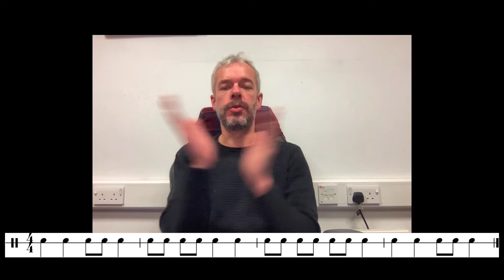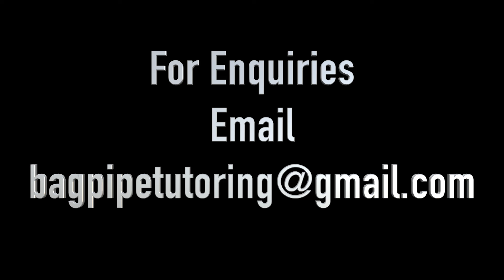PDQB SCQF Level 2 Piping & Drumming - Monotones - Exercise 5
This video is part of a series of videos designed to equip pipers with the necessary knowledge to pass the Piping & Drumming Qualifications Board (PDQB) Level 2 Chanter Exam. (SCQF Level 2)

This video demonstrates the playing of the Monotones Exercise 5 which is one of the required exercises on the practice chanter for the exam.

Full theory notes and sheet music for the exam are available free of charge. Get in touch if you wish to receive these.